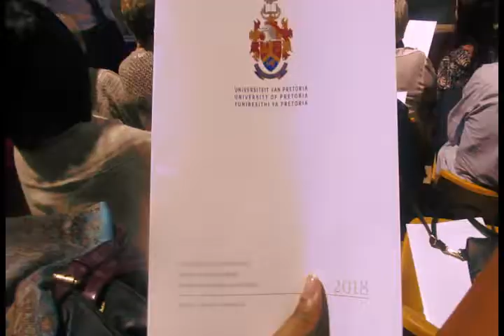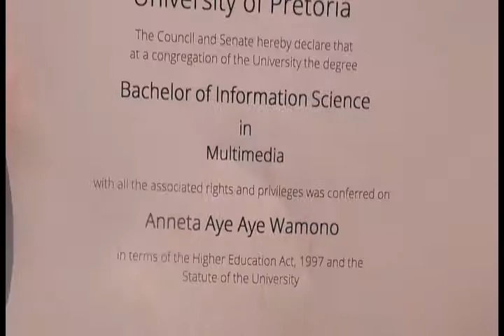✨look who's graduated!✨(vlog) // coolaidkrusade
hi
here's anneta (my sister's) graduation video
apologies to all her friends whom i awkwardly took videos of